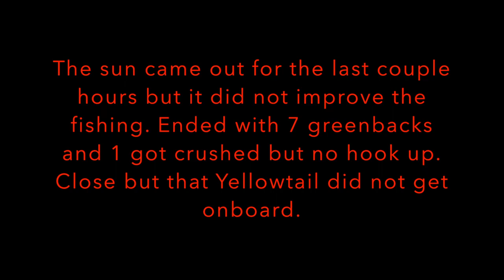La Jolla 5 11 2021 with the SOLO SKIFF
My weekly trip to La Jolla in search of Yellowtail. Lately there have been some caught and I lost one a couple weeks ago. Bait has been around but some times it requires moving around to find it, I usually troll my Nomad DTX minnow when searching because it allows me to cover water faster then I could troll a live mackerel. I look for bait balls or better fish marks on the FF for a place to drop a live mac or a jig. The Yellowtail have been hard to locate and have not been seen boiling anywhere. Little bird action is not much help, but weather conditions and water temperature are getting to were anytime things can just go nuts. Got to go out often, can't catch them on the couch at home. Tight Lines!